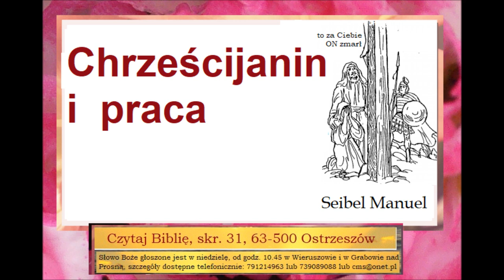Praca chrześcijanina - chrześcijanin i praca Zielone Niwy